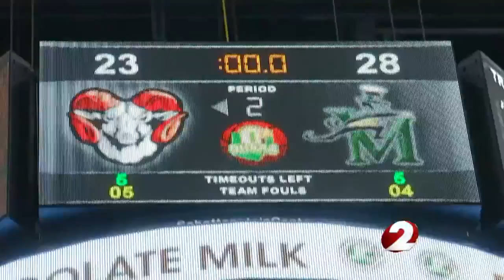Trotwood falls to Akron SVSM in D2 Final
Despite a game-high 20 points from Myles Belyeu, the Trotwood-Madison Rams fell short to Akron St. Vincent-St. Mary in the D2 Championship 60-51.